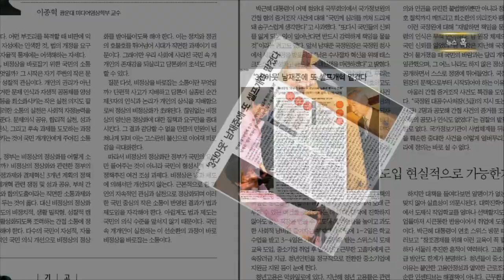뉴스K - 뉴스혹(2014.04.16)